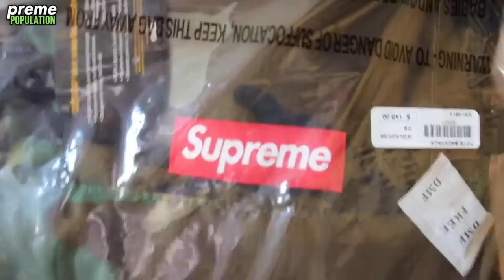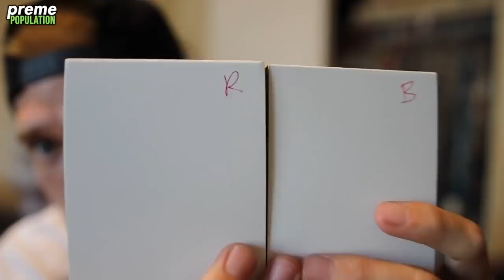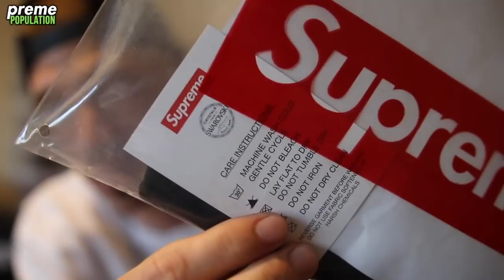SUPREME X SWAROVSKI BOX LOGOS IN HAND + WEEK 9 PICKUPS !!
EVERYTHING WE GRABBED FROM SUPREME WEEK 9. IF YOU HAVNT BEEN TO PREMEPOPULATION CHANGE YA LIFE AND CHECK IT OUT, SEE YALL THERE !